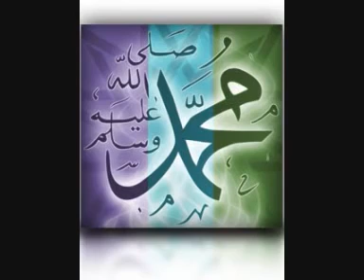سورة الرحمن ماهر المعيقلي